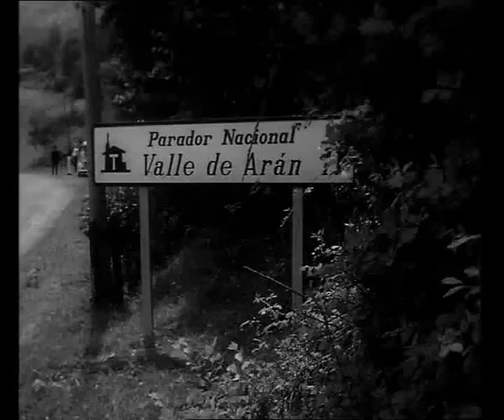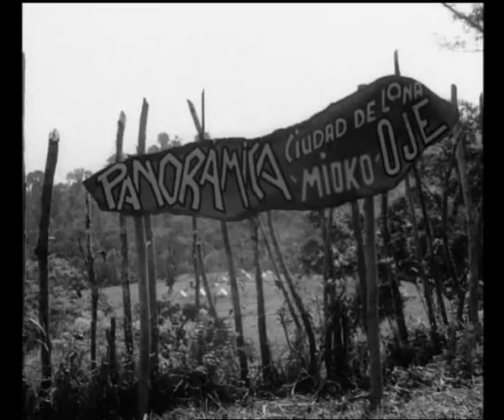Fraga en el NO-DO (1966)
Imágenes de Fraga en el NO-DO del año 1966. Se incluyen imágenes del "chapuzón" de Palomares, la inauguración del parador de Begur, la visita a Guinea...